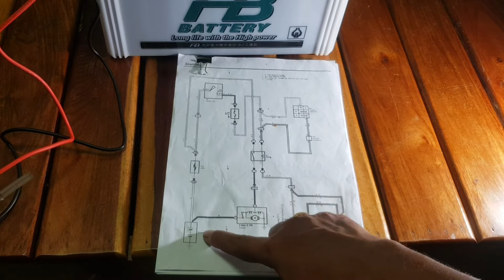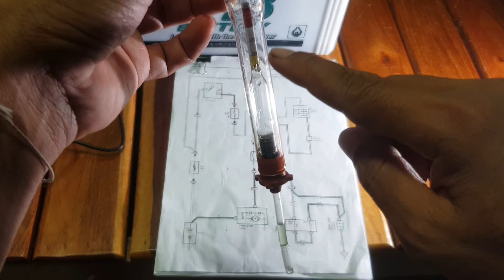ตรวจสอบค่าความถ่วงจำเพาะแบตเตอรี่ EP3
สำหรับคลิปนี้จะสอนวิธีการตรวจสอบค่าความถ่วงจำเพาะของแบตเตอรี่ โดยมีมาตรฐานอยู่ที่ 1.25 ถึง 1.29 ถ้าๆไม่อยู่ตามนี้ให้ทำการชาร์จแบตเตอรี่